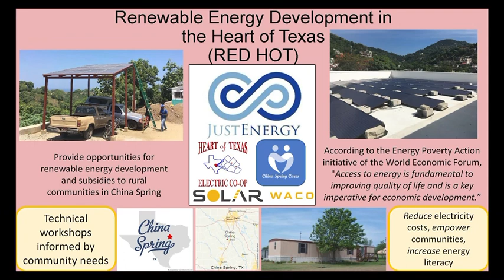REDHOT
JustEnergy's pitch video to enter the DOE-sponsored Energizing Rural Communities Prize